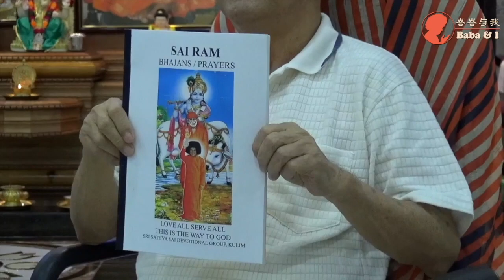“Baba & I 峇峇与我” # 55: Lim Seng Khim 林成钦 (Malaysia)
Lim Seng Khim, from SSSBC Kulim, Kedah shares his experience with Sri Sathya Sai Baba and personal story of transformation with Swami’s loving grace.
林成钦来自吉打州居林赛中心，他讲述了他与斯里沙迪亚赛峇峇的结缘经历，以及在斯瓦米的恩典中发生的转变。

Welcome to “Baba & I 峇峇与我” channel, dedicated to the recording of personal experiences of devotees of Sri Sathya Sai Baba, in particular Chinese devotees.
欢迎来到“Baba & I 峇峇与我”频道，我们致力于记录斯里沙迪亚赛峇峇信徒，特别是华裔信徒，与峇峇的个人经历。